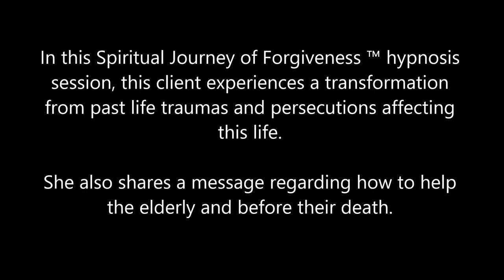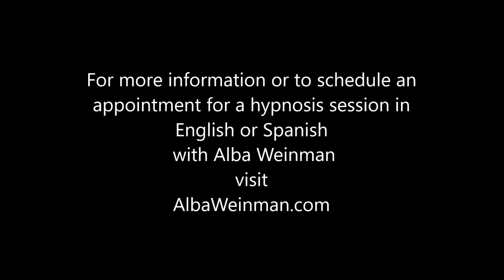244 Alba Weinman - Activating Multidimensional Light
In this Spiritual Journey of Forgiveness ™ hypnosis session, this client experiences a transformation from past life traumas and persecutions affecting this life.  She shares a message regarding how to help the elderly and before their death.